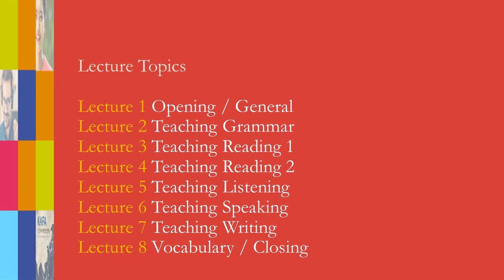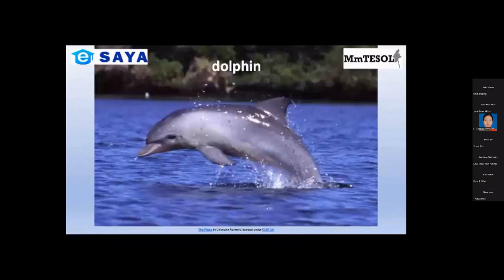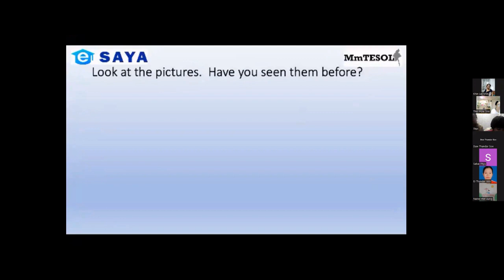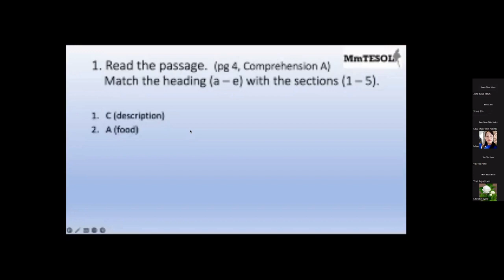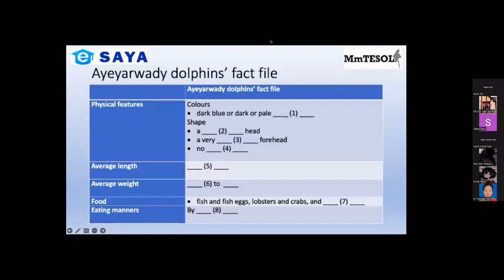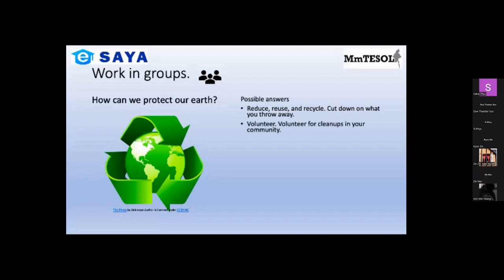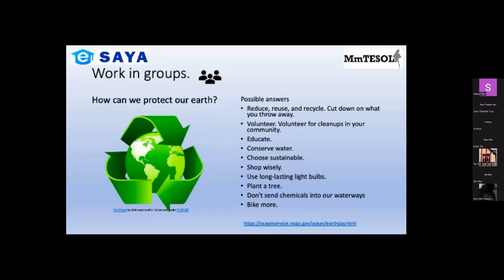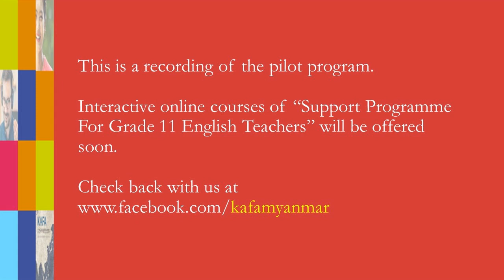Grade 11 English Workshop L3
For Myanmar E11 Teachers  Lecture 3